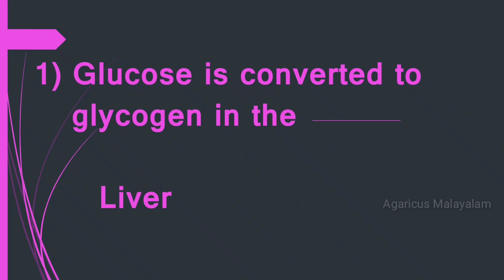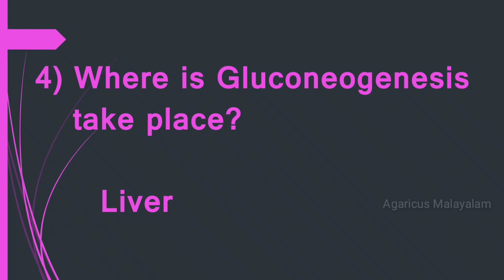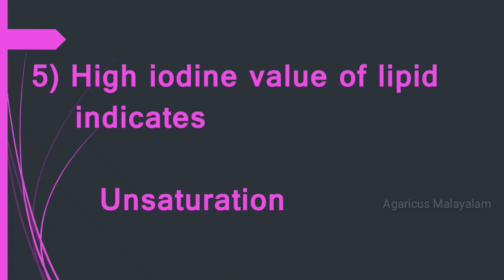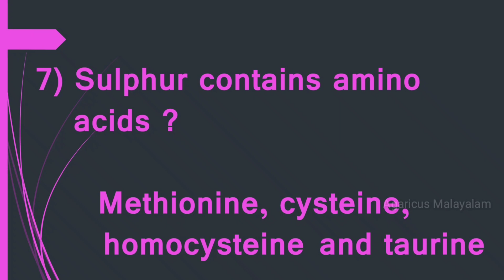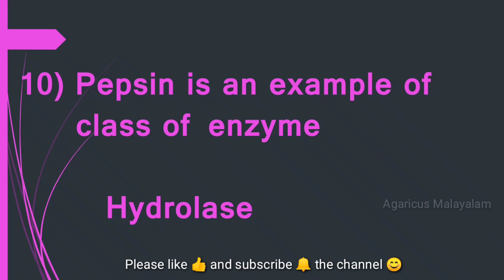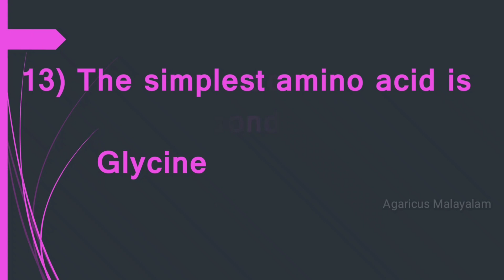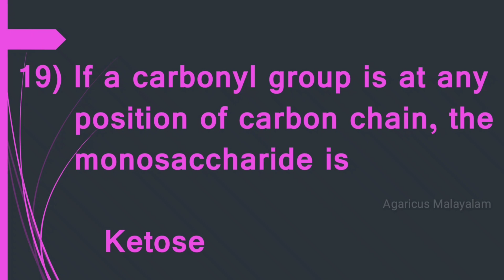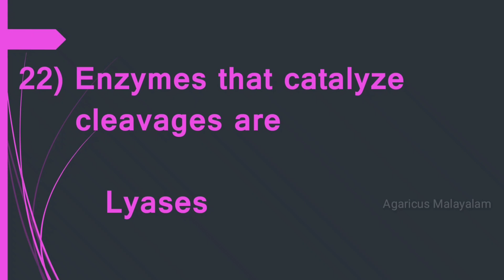SCIENTIFIC OFFICER (BIOLOGY) | FORENSIC SCIENCE LABORATORY | BIOCHEMISTRY Q & A PART 1 | KPSC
In this video includes the biochemistry q and a. This will help you for the preparation of all biochemistry competitive examinations.